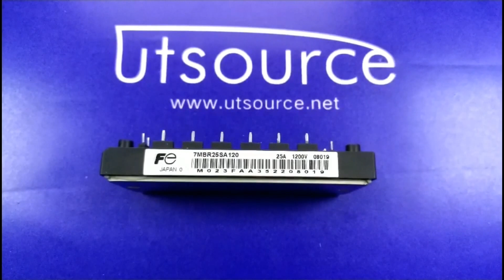7MBR25SA120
Encapsulation:MODULE
Brand:Fuji Electric